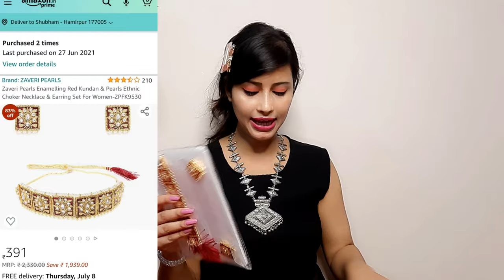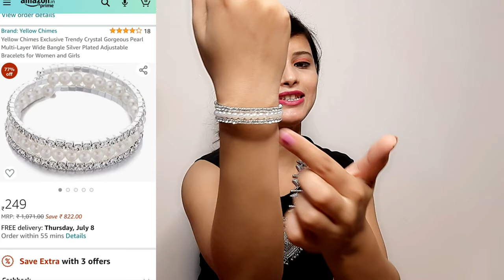Designer Amazon Celebrity Style Saree/jewellery Haul | Online Shopping review |Shweta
Hello everyone ❤❤

Buying Links :

Saree sareehaul stylecornerbyshweta amazon Amazonhaul amazonsaree partywearsaree silksaree organzasaree mirror embrodairy jewellary jewelleryhaul meesho meeshosaree celebritystylesaree meeshojewellary meesho meeshohaul latest designer partywear latestcollection2021 Affordablesaree# Affordablejewellary